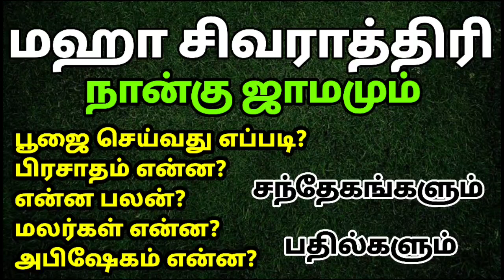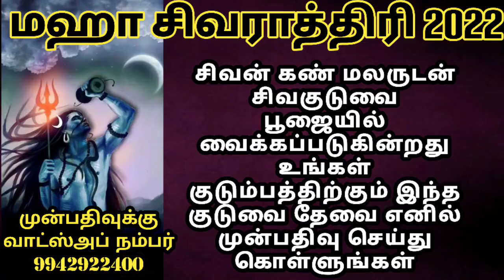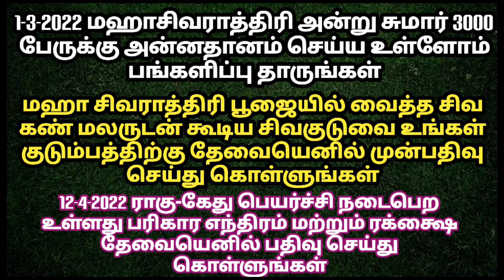4 ஜாமமும் பூஜை செய்து எப்படி? பலன் என்ன?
மஹா சிவராத்திரி பூஜைக்கு சக்தி வாய்ந்த சிவமந்திரம் , சிவ குடுவை வேண்டுமா?

அனந்த கர்ம யோக பயிற்சியின் அறிமுக ஏழு நாள் வாட்ஸ்அப் வகுப்பு முற்றிலும் இலவசமாக பதிவு செய்து கொள்ளுங்கள்

Our new channel in English Swami sivakarthikeyan

ஆனந்த கர்மயோகம் அறிமுக இலவச பயிற்சிக்கு பதிவு செய்ய வாட்ஸ்அப் நம்பர் 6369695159

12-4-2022 ராகு கேது பெயர்ச்சி நடைபெற உள்ளது மேஷம்,ரிஷபம், கன்னி, துலாம், மகரம் ,மீனம் ஆகிய ராசிகள் பரிகாரம் செய்ய வேண்டிய ராசிகள் இந்த ராசிகளுக்கு பரிகார ரக்க்ஷை தேவையெனில் பதிவு செய்து கொள்ளுங்கள்

1-3-2022 மகாசிவராத்திரியை முன்னிட்டு சிவகண்மலருடன் சிவகுடுவை வைத்து நான்கு ஜாமமும் பூஜை செய்யப்படுகின்றது இந்த சிவகுடுவை உங்கள் குடும்பத்திற்கு தேவையெனில் முன்பதிவு செய்து கொள்ளுங்கள்

எங்களை தொடர்புகொள்ள